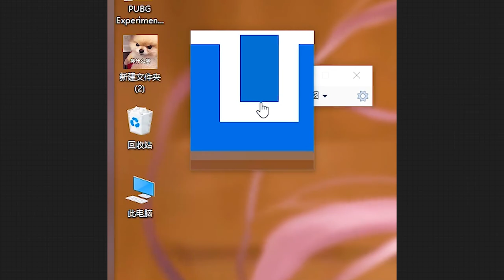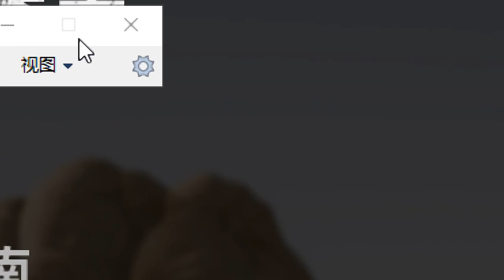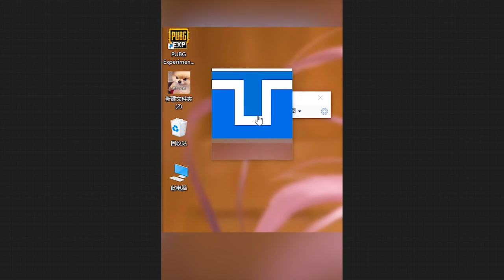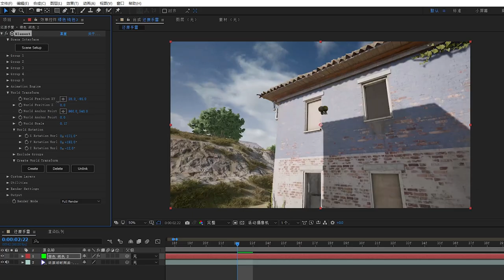【小贝】用系统放大镜，可以充当高倍镜使用？网络上的真假神操作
【本期需开启字幕功能哟~】

大家好，我是阿贝~欢迎来到吃鸡真假神操作第七期，我们将挑选3个网络上流传的神操作，看看其能否做到。如果不能做到，我们也会找出背后的魔术手法，并将其模仿出来。

阿贝会不定期的和大家分享端游、手游吃鸡中的各类影片，
同时也欢迎大家和阿贝一起研究更有趣的游戏玩法，
绝地求生大逃杀 和平精英 游戏解说 本频道制作的所有视频都符合平台的使用政策，没有任何违规行为。